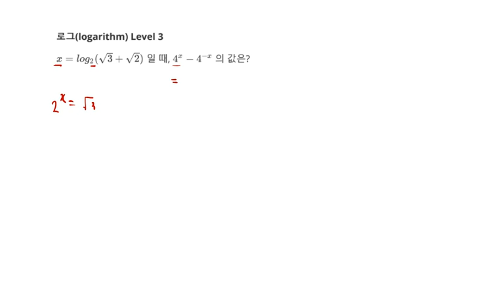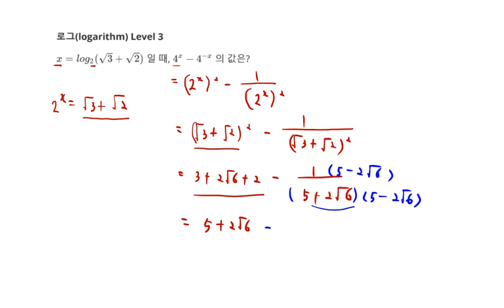고등수학 로그 로그의 정의 Level 3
1. 로그의 정의
2. 로그(Math logarithm) 문제 3 Level 3
4. 추후 Level 선택에 따른 문제 제공